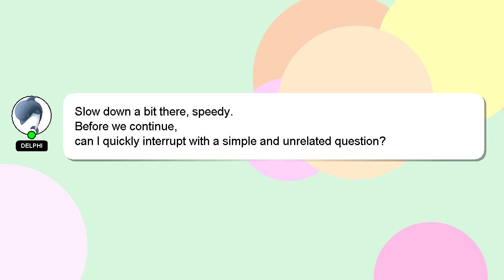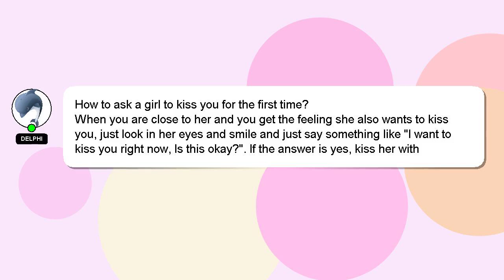How to ask a girl to kiss you for the first time?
Let me give you a quick introduction about myself, Hi there, I go by the name of Delphi. I help you answer your questions. - How to ask a girl to kiss you for the first time?

I will 'heart' your answer as a sign of appreciation.

*2 What we are experimenting :*